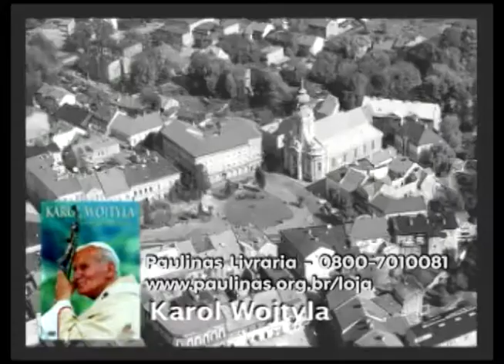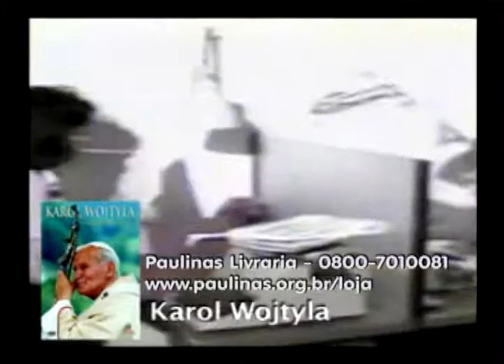Trailer - Karol Wojtyla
DVD - Karol Wojtyla
Paulinas Multimídia

O Papa que veio de longe
Texto e Direção: Maria Nogueira, fsp.  Documentário.  45 min.
Filme e Clipes Musicais . Áudio: português. 2011. Brasil.

Este documentário traz uma síntese da vida e missão de João Paulo II, o papa que veio de longe, como mensageiro da paz. Considerado um dos líderes de maior influência no mundo contemporâneo, com visão profética, preparou a Igreja para enfrentar os desafios do século XXI.